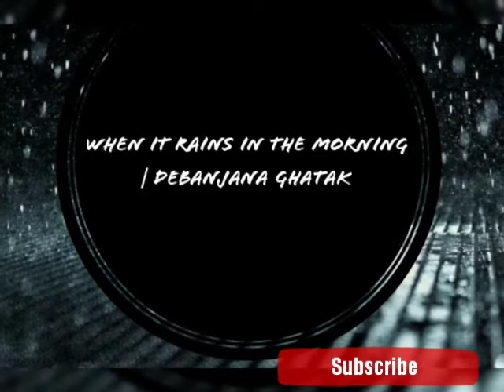When it Rains in the Morning | Debanjana Ghatak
She is a budding writer of shades of dream.
She has performed a wonderful poetry ❤️